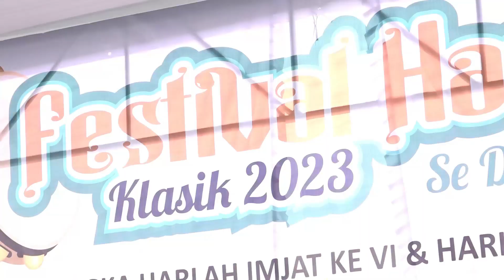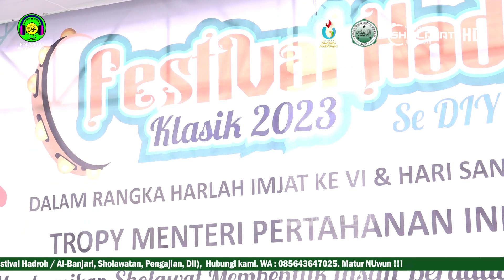THIBBIL QULUB JUNIOR - Festival Hadroh Harlah IMJAT 2023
Festival Hadroh Tingkat DIY - Jateng  ::  Dalam rangka Harlah Ikatan Muslimat Jam'iyyah Sholawat (IMJAT) Ke 6 & Hari Santri Nasional Tahun 2023 Memperebutkan Trophy Menteri Pertahanan Indonesia  ::  Bertempat di Halaman Balai SARPAS Padukuhan Ngringin Condong Catur Depok Sleman - Sabtu 21 Oktober 2023 / 6 Robi'uts Tsani 1445 H.

Audio Supported by  : TRIJAYA Professional Sound System

Special Thanks :

- Nabi Muhammad Shallallahu 'alaihi wa Salam
- Segenap panitia Harlah IMJAT dan seluruh pihak yang telah membantu kelancaran dokumentasi ini

Media Editing : Filmora X

ENDORSEMENT
WA : 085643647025 (For Job), 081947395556 (for bussiness)

DILARANG KERAS mengupload ulang video ini baik SEBAGIAN maupun KESELURUHAN dalam bentuk apapun tanpa seizin tertulis dari "FDL MEDIA" (Mas Fadhil Channel)

Monggo bagi kalian yang menginginkan acaranya didokumentasikan seperti Festival Hadroh/Al-Banjari, Pengajian, dll (untuk wilayah DIY dan sekitarnya), silakan hubungi WA kami 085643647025 (Chat Only)

Terima kasih

mas fadhil channel, festival hadroh, festival hadroh yogyakarta, festival albanjari, fesban terbaru, fesban terbaru 2023,
festival hadroh 2023, festival banjari 2023,
fesban hari santri 2023, festival hadroh harlah imjat, festival al banjari hari santri 2023,
festival hadroh hari santri 2023, fesban hari santri 2023, fesban jogja, festival al-banjari, festival hadroh, fesban,
 festival hadroh harlah imjat 2023, harlah imjat ke 6, festival hari santri nasional 2023,